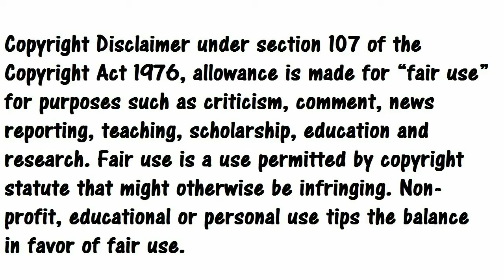Nuevo lore los Orkos ahora tienen un Arca del Augurio! codex 10th